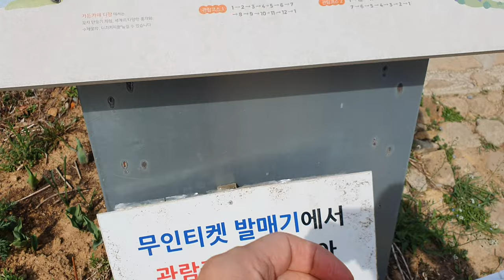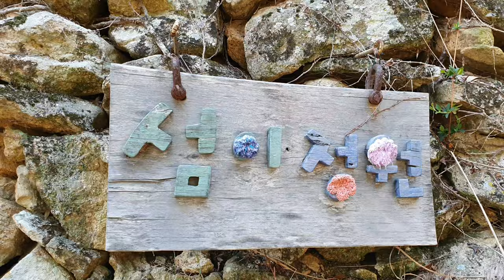남해여행 - 가볍게 산책하면서 사진찍기 좋은 섬이정원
남해 섬이정원 영상입니다.
꽃이 많이 피기 시작하면 더 좋을것 같은곳 입니다.
예쁘게 꾸미려고 노력은 많이 하시는것 같은데 조금 어수선한 느낌이 들었습니다.